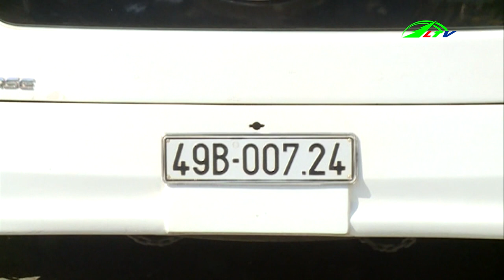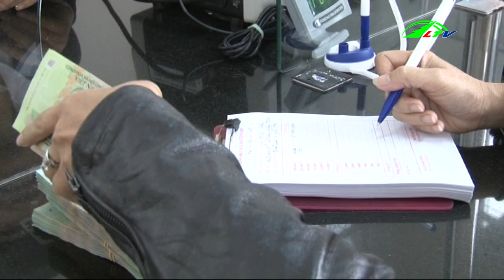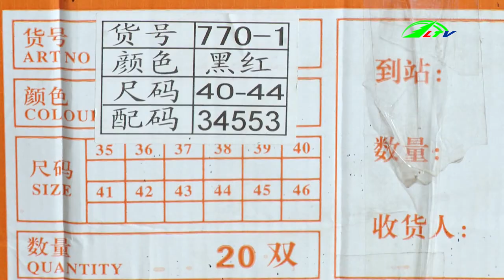Thời Sự Lâm Đồng 04/01/2019 | Tin thời sự | Lâm Đồng TV